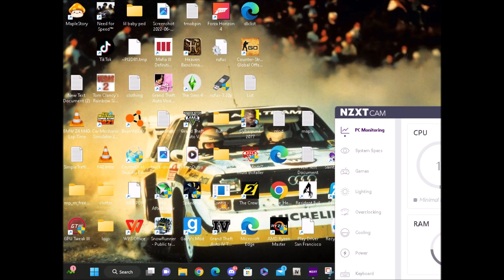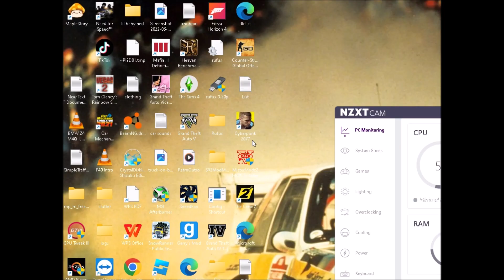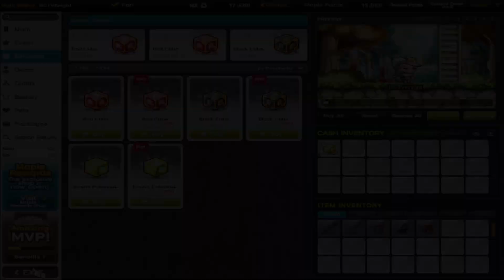I Missed Out On The Limited Maple Story X BlackPink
or download it via Steam. whichever is the best for you.

GPU: Asus RTX 3060Ti KO

RAM : 32GB of GSkill DDR4

HDD: Seagate 1TB
External HDD: 1TB WD and 1TB HP